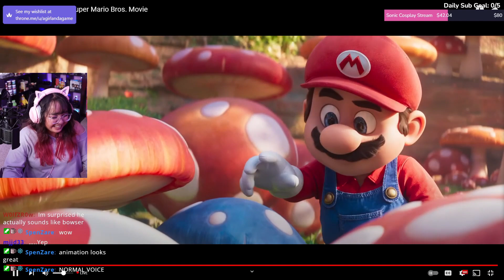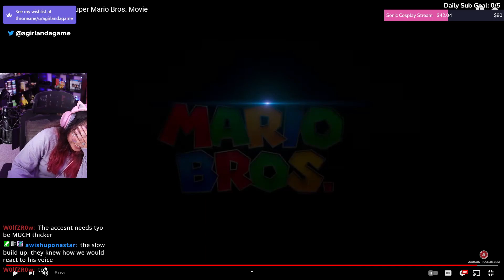The Super Mario Bros. Movie Official Teaser Trailer Reaction (UM WHAT?!)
My reaction during Nintendo Direct's teaser trailer for The Super Mario Bros. Movie. Chris Pratt's take on playing Mario is... yeah he's right I never thought I'd hear him sound like that. What do you guys think?

🎁Want to send me a gift?

The Super Mario Bros. Movie - Official Teaser Trailer (2023) Chris Pratt, Jack Black:

Here's your look at the teaser trailer for The Super Mario Bros. Movie, the upcoming animated film from  Universal Pictures and Nintendo. It stars Chris Pratt as Mario, Anya Taylor-Joy as Princess Peach, Charlie Day as Luigi, Jack Black as Bowser, Keegan-Michael Key as Toad, Seth Rogen as Donkey Kong, Fred Armisen as Cranky Kong, Kevin Michael Richardson as Kamek, and Sebastian Maniscalco as Foreman Spike.

The film is directed by Aaron Horvath and Michael Jelenic (collaborators on Teen Titans Go!, Teen Titans Go! To the Movies) from a screenplay by Matthew Fogel. It is produced by Illumination founder and CEO Chris Meledandri p.g.a. and by Shigeru Miyamoto for Nintendo. The film is co-financed by Universal Pictures and Nintendo and will be released worldwide by Universal Pictures.

The Super Mario Bros. Movie releases on April 7, 2023 (United States) and April 28, 2023 (Japan).

🎮YouTube Members🎮
William Ford • Claudia A • Lunar Ralphs • Momo • Susan Alford • xxhabnerojoexx • Lisa Corson • Giacomo Delfin • N7 x Phoenix • OctopusKing1 • merTYol • DeerCupid •